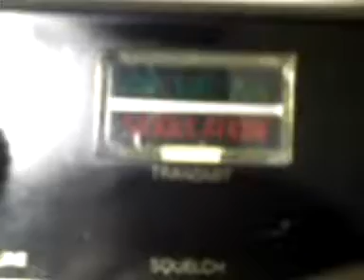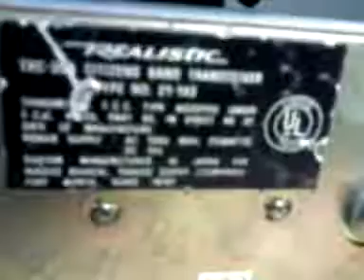Realistic Navaho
Realistic Navaho . Base TRC- 30A 23 Canales Fabricada el año de 1974